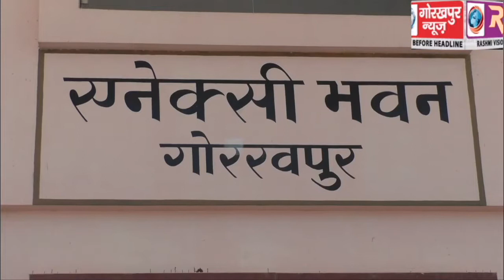मण्डलायुक्त की अध्यक्षता में सम्पन्न हुई उद्योग बंधु की मण्डलीय समीक्षा बैठक, उद्यमियों के समस्याओ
मण्डलायुक्त की अध्यक्षता में सम्पन्न हुई उद्योग बंधु की मण्डलीय समीक्षा बैठक, उद्यमियों के समस्याओ के समाधान के दिये निर्देश